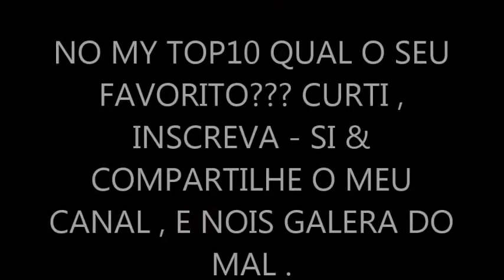my top 10 - patw - patw - hards combos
os melhores 10 patw(in)-patw(in) hards combos . no meu top10 qual o seu favorito? comenta ai . curti , inscreva - si & compartilhe o meu canal , que parada e semanal . e nois galera do mal .